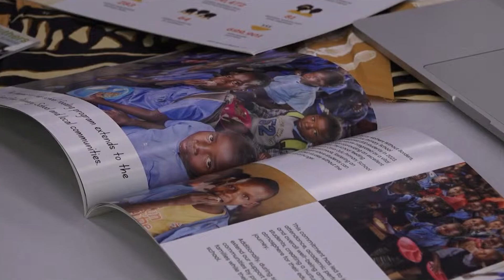BYU Hunger Banquet gives participants eye-opening experience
Marking the end of care week, BYU's Students for International Development club hosted its 33rd Annual BYU Hunger Banquet. Universe Live reporter Amy Ortiz has more on the event.